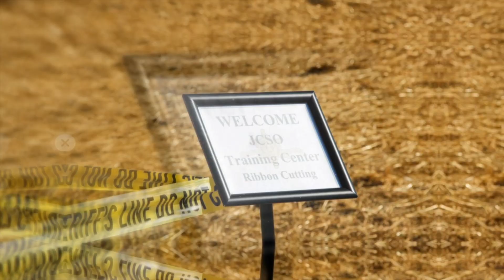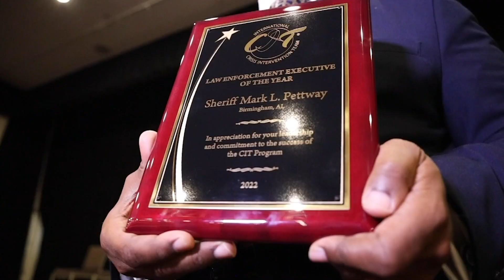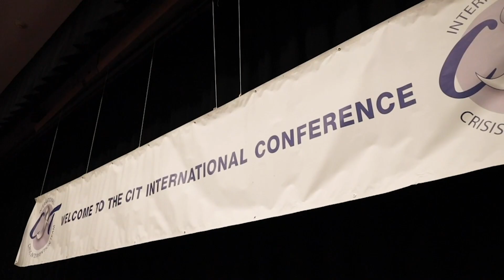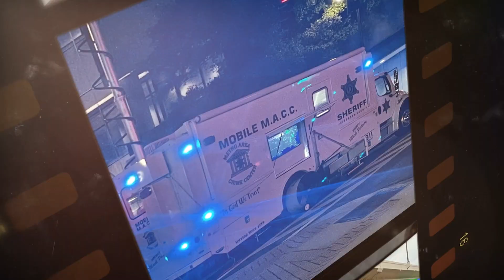2022 JCSO RECAP